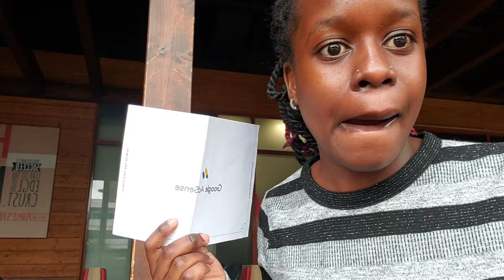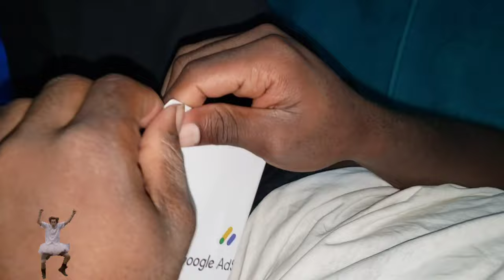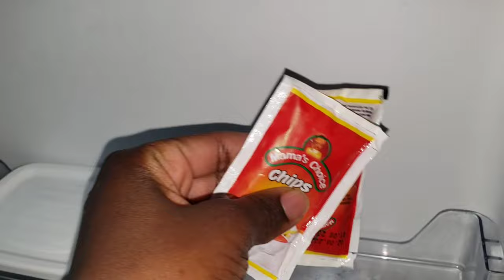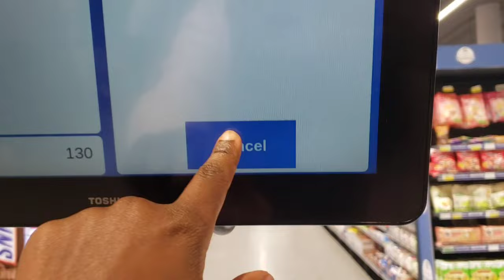A DAY IN THE LIFE OF A WORKING MOM| My Pin Is Here & Homemaking❤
Hey loves ! Welcome to this vlog  I am so excited that we finally got our pin 🙌🥺thank you all for your support ...I also did a little bit of homemaking hope you guys enjoy this vlog!